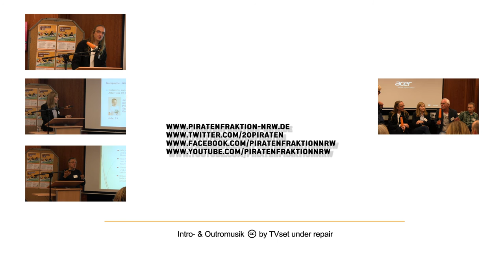Sollen Kinder und Jugendliche wählen dürfen?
Am Donnerstag, 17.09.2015 gibt es die Anhörung zu unserer Gesetzesänderung zum Kinderbildungsgesetz.

Die Kinderrechte, insbesondere die Beteiligungs- und Beschwerdemöglichkeiten, werden viel zu wenig beachtet. Dabei sind sie der Kern einer bildungs- und demokratieorientierten pädagogischen Arbeit. Jedes Kind muss seine Rechte erfahren und wahrnehmen können. Das wollen wir mit unserer Initiative erreichen.